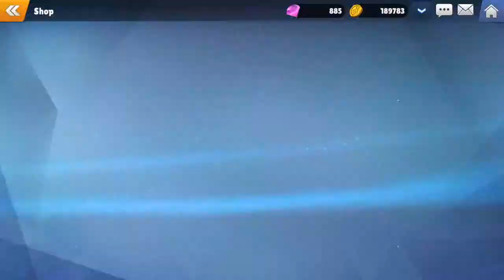Skylanders Ring of Heroes chapter 5 part 2 (part13)!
Today we playthrough Skylanders Ring of Heroes chapter 5 and show you how to play and put runes  and power up your skylander and level him up!